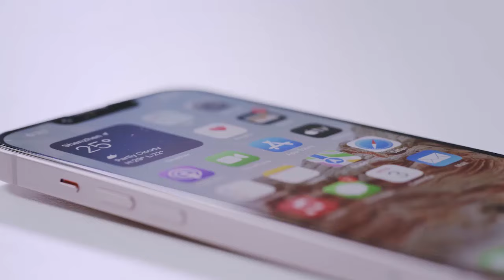Now on Kickstarter: A New Nanofluid Screen Protector That Eats Bubble & Dust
A New Nanofluid Screen Protector That Eats Bubble & Dust
Tool-free! A new nanofluid material that fills the gaps around dust, scratches to make them invisible for a bubble-free, seamless fit.